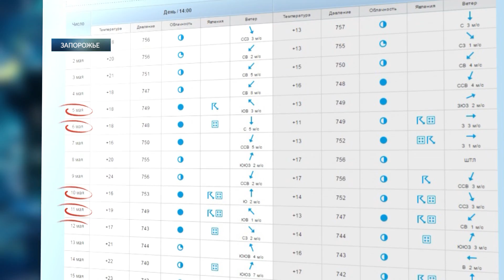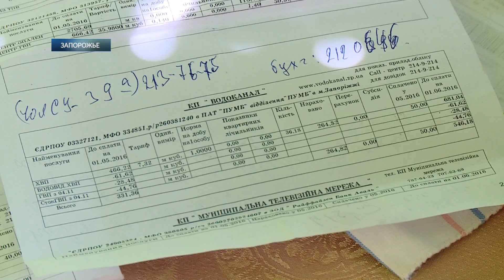Дорогой огород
Жителей частного сектора бьют по карману затраты на полив огородов. С такой проблемой в нашу редакцию обратилась жительница Запорожья. За май ей пришлось заплатить за пользование холодной водой почти в восемь раз больше, чем в зимний период. Женщине пришел счет с учетом полива огорода, который, по ее словам, она за весь месяц ни разу не поливала.